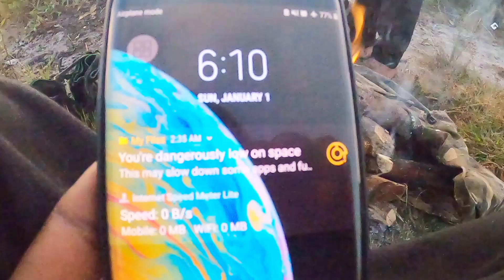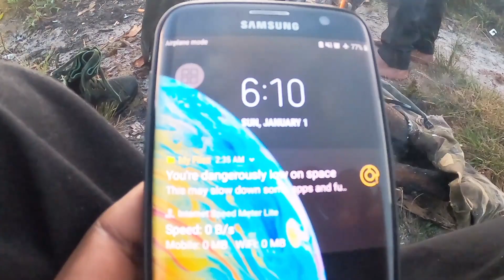Gawaravila Plain / ගවරවිලතැන්න. සිරිපා ඉම පා මුල සැගවුණ පරාදිසයක් සොයා.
සිරිලක ගවරා අවසන් වරට විසූ ගවරවිලතැන්න 🇱🇰💦🥀♥️😍🦋🌿🍂🌷🌺🌞

සමනල රක්‍ෂිතය යනු විශාල ජල පෝෂකයක් වන අතර ප්‍රධාන වශයෙන් කළු ගඟේ ආරම්භක ඉසව්වය. ඊට අමතරව කැලණි ගඟට හා වලවේ ගඟට අර්ධ වශයෙන් උපත දෙන රක්‍ෂිතය බොහෝ ‘ඔය’ සහ අතු ගංගා රාශියකට උපත දෙයි. ගවරවිල යනු ඉහත කී ලංකාවේ ප්‍රධානතම ගංගා යුගලය වන කැලණි සහ වලවේ හී දෙවන අර්ධයට උපත දෙන ඉසව්වයි.

මෙහි දෙවන අර්ධය යනු මෙම ගංගා දෙකේ පළමු අර්ධය පෝෂණය කරන්නේ නැතහොත් ගංගා දෙකේ සැබෑ උපත සිදු වන්නේ හෝර්ටන් තැන්නෙහිය. නමුත් දෙවන අර්ධය නැතහොත් ගංගාවකින් හරි අඩකට උපත දෙන්නේ සමනල රක්‍ෂිතයේ මෙම කඳුවැටියයි.

එහිදී කැලණි ගඟට උපත දෙමින් මාඋස්සාකැලේ ජලාශය හරහා මස්කෙළිය ඔය වී ගලාගෙන ගොස් කෙහෙල්ගමුව ඔය හා එක්ව ගලන අතර වලවේ ගඟ ලෙස ගලාගෙන ගොස් සමනල වැව ජලාශයට වැටී ගලාගෙන යයි. එම උපත් දෙකම සිදුවන්නේ ගඟේ දෙකෙළවරය. උතුරු කෙලවරින් කැලණි නදියන් දකුණු කෙළවරින් වලවේ නදියත් ආරම්භ වේ.

ගවරවිල යන වචනයේ අර්ථයෙන්ම ‘ගවරා’ නම් සාමාන්‍ය මීහරකෙකුට වඩා විශාල සත්වයෙකි. එනම් ‘බයිසන් ගවයා’ වැනි සතෙකු වූ ගවරා අතීතයේ මෙම ප්‍රදේශය තුළ ජීවත් ව සිට ඇති බව ජනප්‍රවාදයේ පැවතෙයි.

මෙහිදී ලංකාවේ බොහෝ ඒක දේශීය සතුන් වර්ග දැකිය හැකි අතර, ඉන් කුරුල්ලන්, කෘමී වර්ග, හූනන් වර්ග, මසුන්, සමනලුන් වර්ග කැපී පෙනෙන ඊට අමතරව එක් එක් කාලවල විවිධ ප්‍රදේශවලින් හමුව පසුව වඳ වී හෝ නැති වී ගිය විවිධ සතුන් ද වාර්තා වේ.

ගවරා විසූ මෙම ගවරවිල විශාල පතනක් වුවත් මෙය විලකි. මන්ද ගවරවිල කියා මෙය හඳුන්වන්නේ අධික වර්ෂ සමවල දී මෙම ඉසව්ව ජලයෙන් යට වන බැවිනි. එලෙසම ප්‍රධාන ජල පෝෂකයක් වන මෙම සමස්ත කඳුවැටිය මතින් දිය ඇලි දහයක් පමණ උපත ලබන අතර සිරිපා අවාරය තුළ වැටෙන වර්ෂා ජලය උරාගෙන ඉන් දැයට ද‌ායද කරන ජල පරිමාව ඉතා විශාලය.

එමෙන්ම ගවරවිල යනු විශාල කඳුවැටියකි. මධ්‍යම පළාතේ මායිම වන මෙම කන්දේ දකුණු බෑවුමෙන් පහළ සබරගමු පළාතේ රත්නපුර දිස්ත්‍රික්කයේ ප්‍රදේශවල වේවැල්වත්ත, දෙහෙන කන්ද සහ රාස්සගල පිහිටා ඇත. මෙම කන්දට නැගෙනහිරින් සමනල දෙවන උසම මහමුණි කන්ද (මීටර 2040) පිහිටා ඇති අතර ඊට ඔබ්බෙන් මරියකොටේ කන්ද පිහිටා ඇත. ගවරවිල ප්‍රධාන කන්දේ උස මීටර 1980ක් පමණ වන අතර ඊට අමතරව මීටර 1900 වඩා උසැති අවශේෂ කඳු දෙකක් මෙහි පිහිටා ඇත. ගවරවිල තැන්න බැලූ බැල්මට කුඩා හෝර්ටන් තැන්නක් ලෙස පෙනෙන අතර එහි පිරී ඇත්තේ මාන පඳුරු පමණි.

ගවරා යනු විදෙස් රටවල සිටින බයිසන් ගවයා මෙන් විශාල සතෙකු බව ජනප්‍රවාදයේ පැවතෙන අතර විටෙක එකී බයිසන් ගවයන් අතීතයේ මෙහි ජීවත් වූවා විය හැකිය. එමෙන්ම හෝර්ටන් තැන්නේ වන අලි දඩයම සේම බයිසන්/ ගවරුන් දඩයම සමනල රක්‍ෂිතයේ ප්‍රචලිතව තිබුණා විය හැක. කෙසේ හෝ මේකී සත්වයා අද දක්නට නොලැබේය. නමුත් ගවරා සිටි විල අද ගවරවිල කියා හඳුන්වන අතර සමනල රක්‍ෂිතයේ සැඟවුන බොහෝ කථා අතර මෙය ද වැළලී ගිය කතා ගොන්නට එකතු වී හමාරය.

විශේෂයෙන්ම ශ්‍රී පාදස්ථානය ඉතා ආසන්නයේ සිට දැකගත හැකි සුවිශේෂි ස්ථානයක් ලෙස මෙම ගවරවිල තැන්න සඳහන් කළ හැකිය.

සංචාරයට තහනම් රක්ෂිත ප්‍රදේශයක් බැවින් නිසි අවසරය ලබා ගැනීම අත්‍යවශ්‍ය වේ.